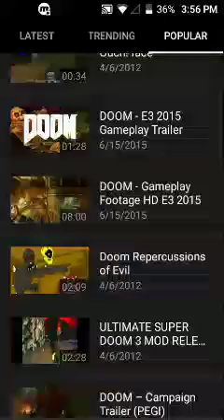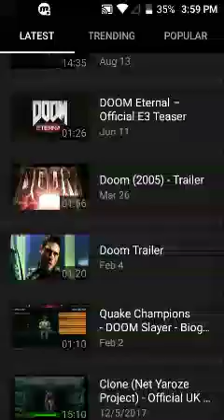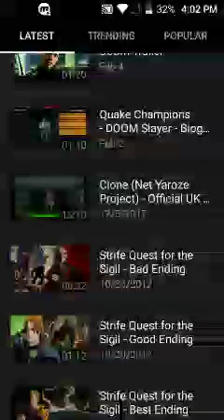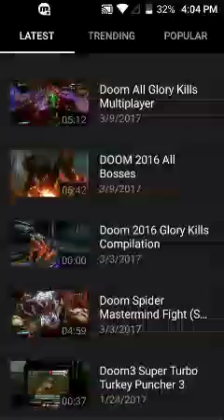Seeing cool ass gameplay 😎/DOOM Fandom